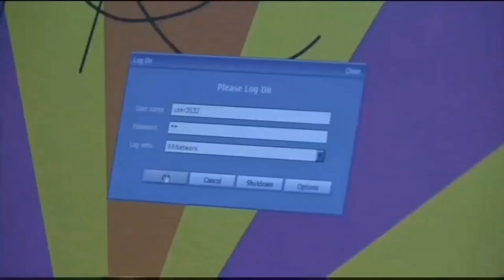EastEnders Phil Mitchell Vs. Janine Butcher 2011